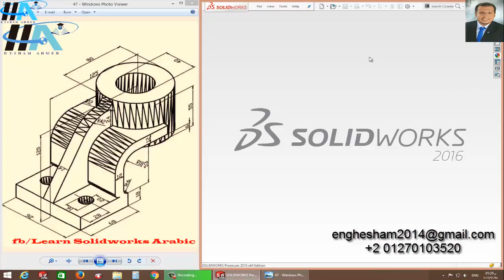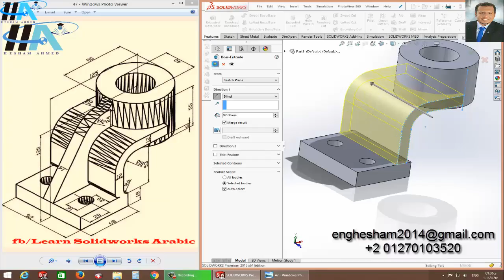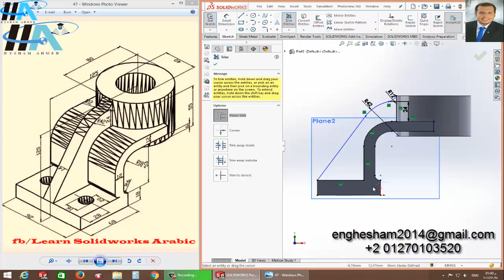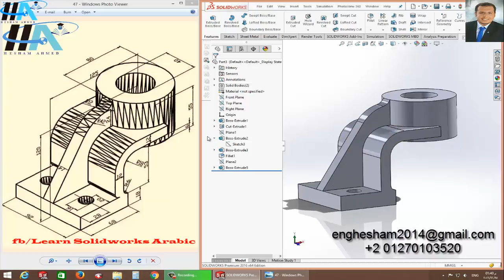شرح برنامج سوليدووركس بالعربي تمرين رقم 50 ( م/ هشام أحمد )